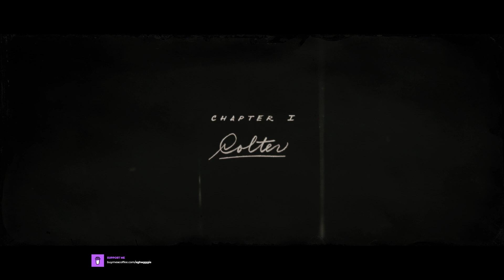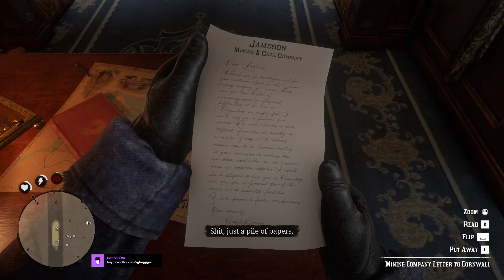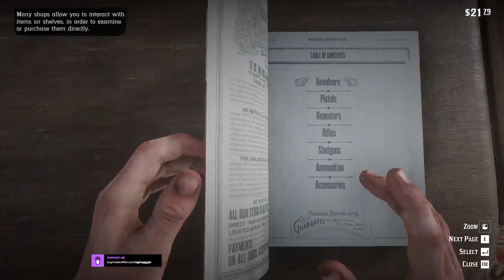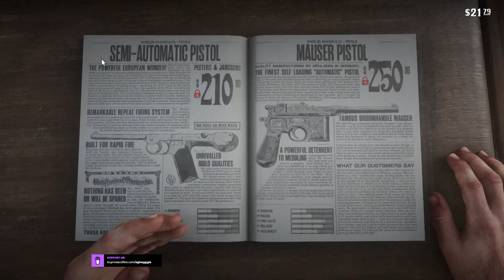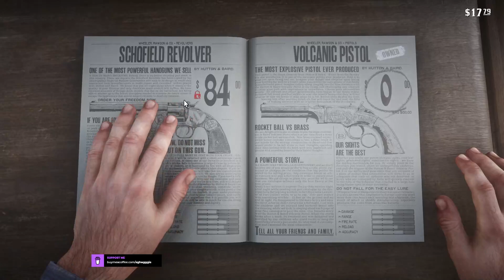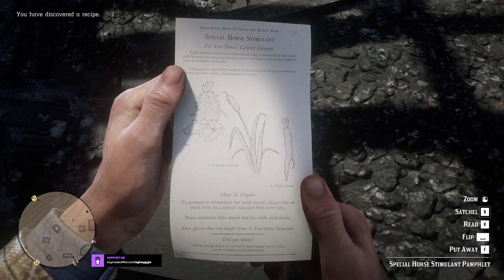Red Dead Redemption 2: Dark Arthur's Story EP01